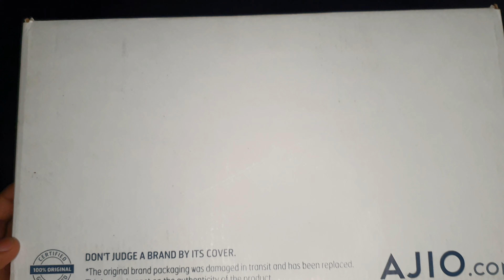NIKE Renew Run Shoes Unboxing#running shoes#red#yellow#mensports#Worthbuying